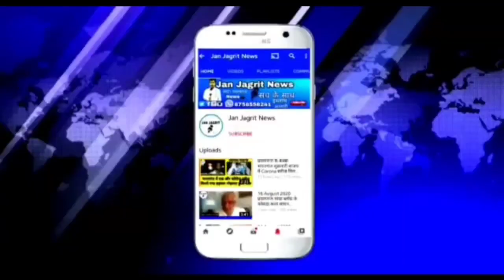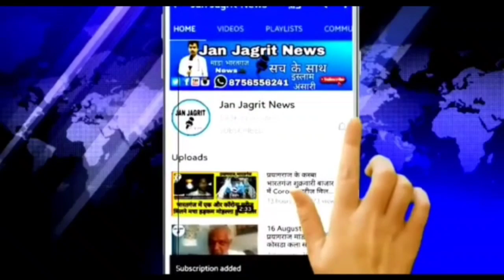भारतगंज अध्यक्ष पद प्रत्याशी आमिर शकील टंकी ने वार्ड नंबर 9 में लोगों के सामने रखी अपनी बात।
नगर पंचायत भारतगंज अध्यक्ष पद प्रत्याशी आमिर शकील टंकी ने वार्ड नंबर 9 में लोगों के सामने रखी अपनी बात।